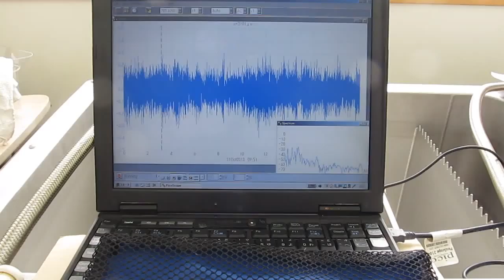超音波装置の最適化技術（Ultrasonic Technique）